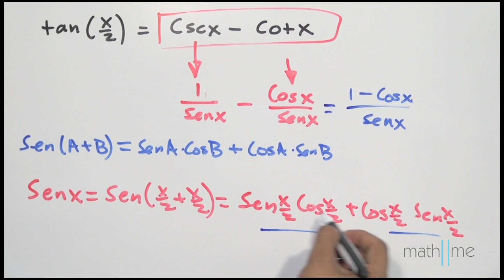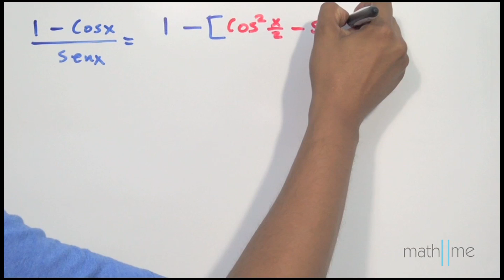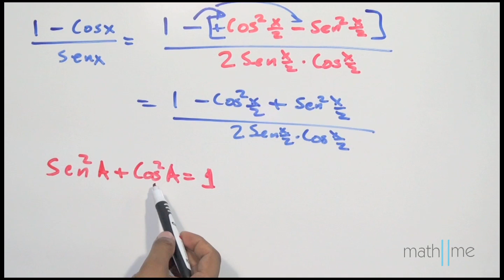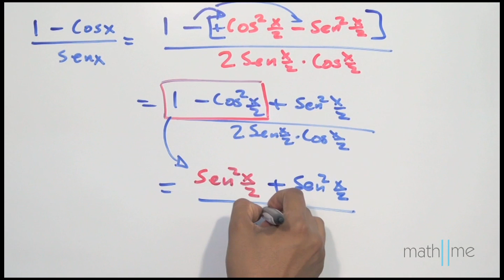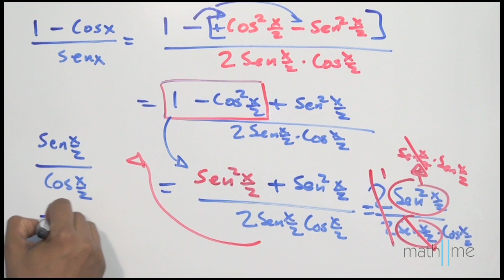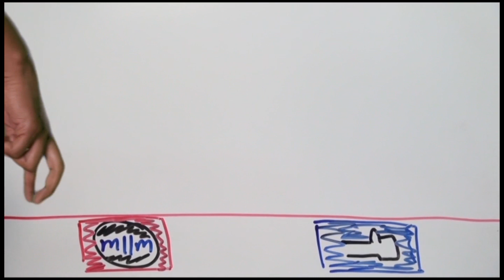Identidades trigonométricas │ejercicio 6